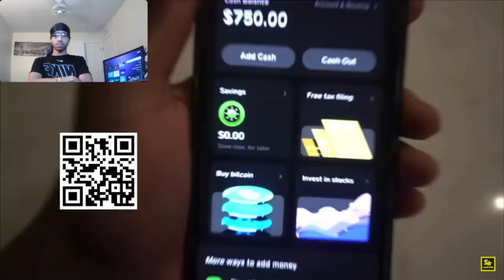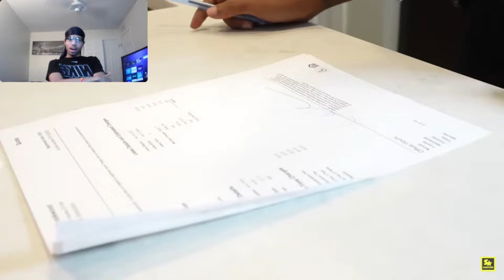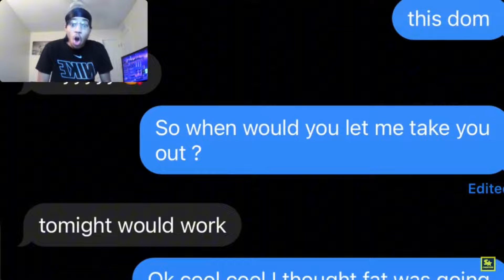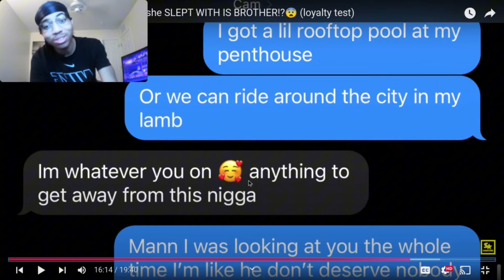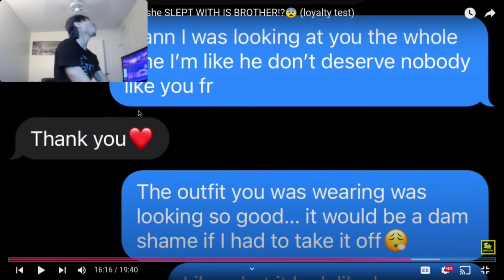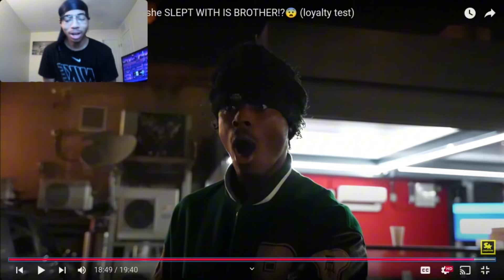He Got Her PREGNANT But She SLEPT With His BROTHER!!!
APPRECIATE YALL SUPPORT LOVE YALL REAL SHIII!!!

FOLLOW ME ON OTHER PLATFORMS AS WELL!!!